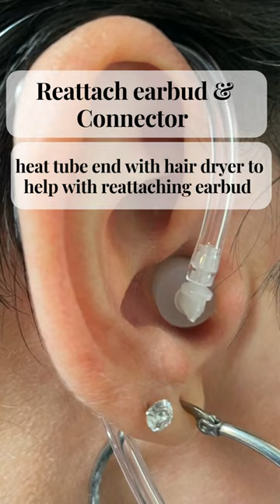How to Customize Your Earpiece Acoustic Tubes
Here are some tips to customize your two-way radio earpiece acoustic tubes.

ProMaxPower is a professional supplier of Two-Way Radio accessories and much more! We carry batteries and charger, ear pieces and headsets. We also provide other accessories, such as speaker mics, belts clips and cases for your two-way radios.

Visit our online store at: promaxpower.com